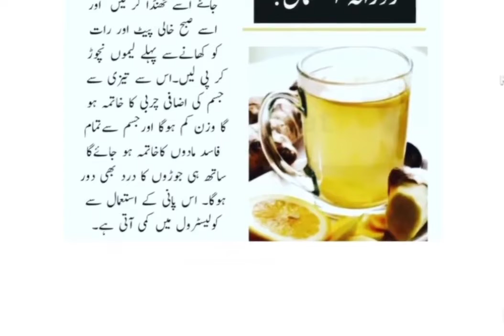health benefits#drinking ginger water#amazing totky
health tips